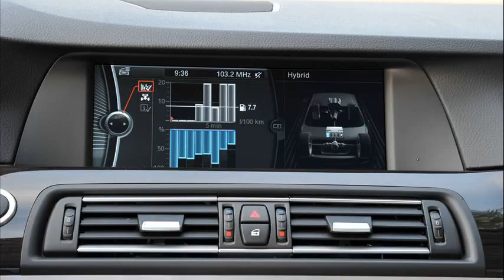bmw activehybrid 5 price